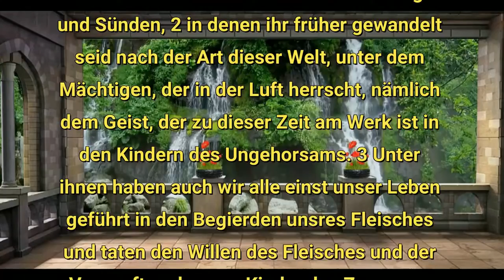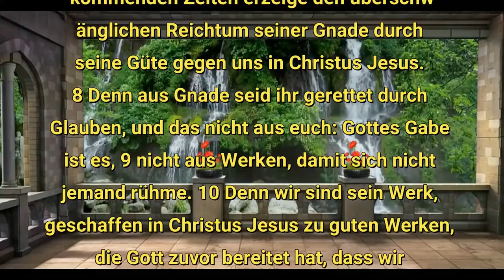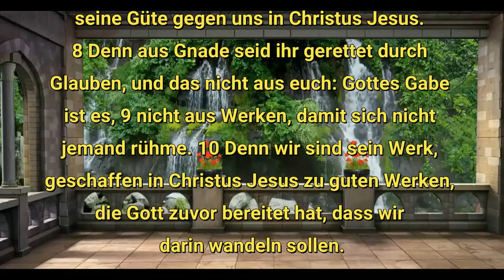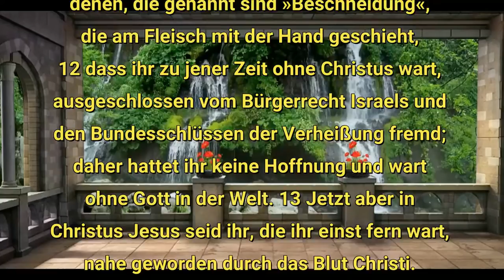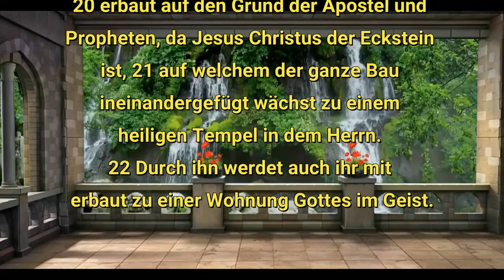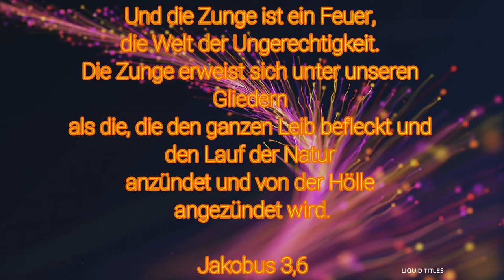LL160922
Mein Volk wird in friedlichen Auen wohnen, in sicheren Wohnungen.
Jesaja 32,18

So seid ihr nun nicht mehr Gäste und Fremdlinge, sondern Mitbürger der Heiligen und Gottes Hausgenossen, erbaut auf den Grund der Apostel und Propheten, da Jesus Christus der Eckstein ist.
Epheser 2,19-20